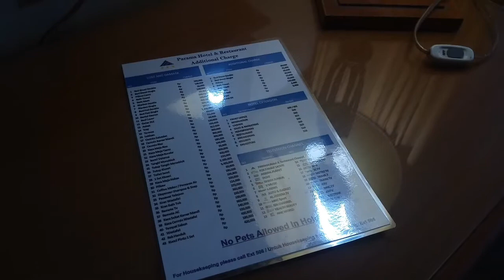HOTEL PARAMA Jl. RAYA CISARUA PUNCAK BOGOR ~ KOLAM RENANGNYA LUAASS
Hai Frens, kalian cari Hotel disekitar Cisarua menuju daerah Puncak?!
Coba intip Parama Hotel yuk, tonton videonya sampe habis ya.

Alamat:
Jalan Raya Puncak Km.22, Cisarua, Kec. Cisarua, Bogor, Jawa Barat 16750

👉Untuk Hotel type kamar Standart harga sekitar 300-an dengan fasilitas kamar oke, nyaman dan bersih (Namun bisa saja stiap kondisinya berbeda ya Fren) juga kolam renang yang luasss, Hotel Parama bisa menjadi salah satu pilihannya. Ada area permainan ayunan perosotan dll di sekitar kolam renang.
Terletak di pinggir jalan raya.

Namun jika anda ingin suasana outdor area hotel dengan view pemandangan/gunung, taman luas asri nan hijau??? bukan disini tempatnya ya Frens...

Yuukk di...

dan pencet tombol LONCENG 🔔 supaya kamu mendapatkan notifikasi video terbaru dari Channel ini.

 Terimakasih, enjooyyy...